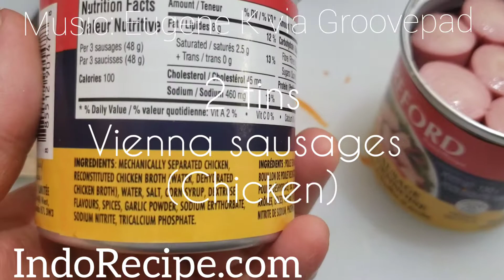Urak-Arik (Indonesian Scrambled Egg)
8-10 large carrots
2 tins Vienna sausage
6 large eggs
2 tbsp olive oil
6 garlic
1 tbsp each mushroom granules and Vegeta powder
1/2 tsp white pepper powder